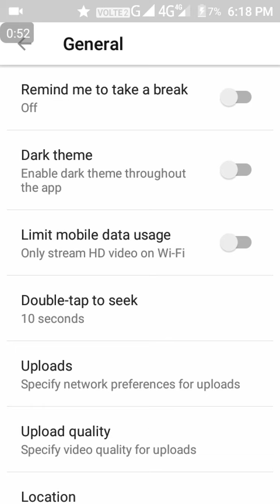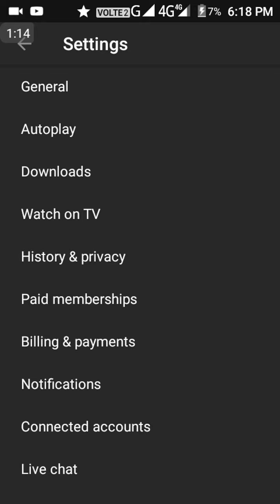How to set the dark theme || youTube new update || in Telugu by Rakesh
Hi friends

 any other links proved to this section :-